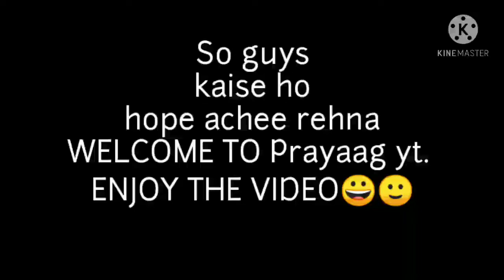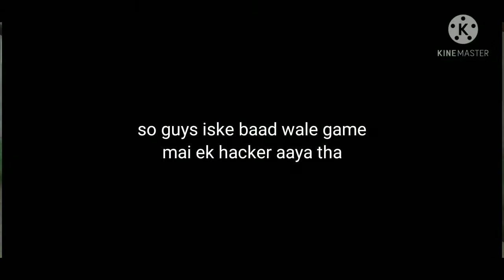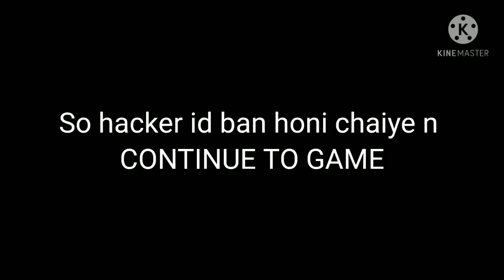Playing rank after new Season